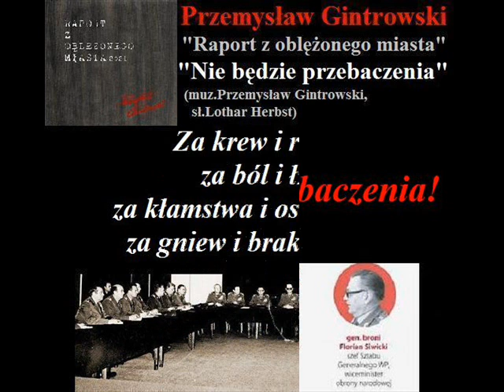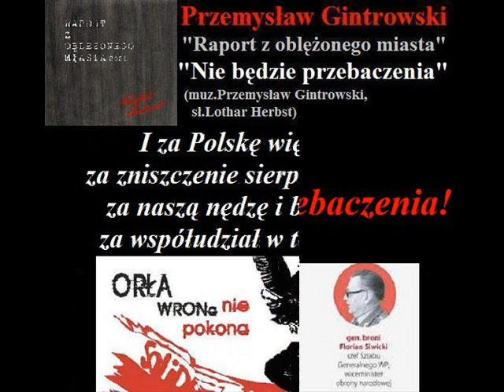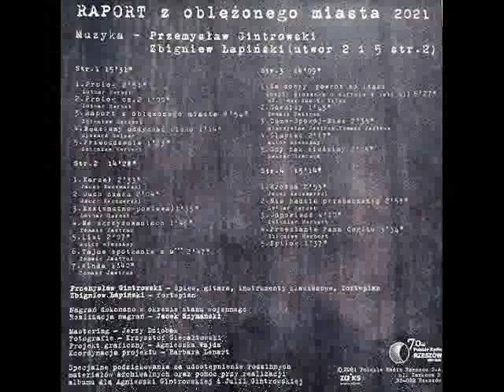19 Przemysław Gintrowski - Nie będzie przebaczenia (z tekstem)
Utwór Nie będzie przebaczenia (muz.Przemysław Gintrowski, sł.Lothar Herbst) pochodzi z albumu "Raport z oblężonego miasta" Przemysława Gintrowskiego, nagranego w 1986 roku.
Album funkcjonował w drugim obiegu do 1990 roku, kiedy został oficjalnie wydany na płycie winylowej nakładem wydawnictwa Polskie Nagrania.
W 1999 roku nakładem tego samego wydawnictwa ukazało się wznowienie albumu na płycie CD.
Wersja oficjalna została skrócona o osiem utworów w stosunku do oryginału.
Album zawiera kompozycje Przemysława Gintrowskiego (oprócz „Duch czasu” i „List” muz.Zbigniew Łapiński) do tekstów Zbigniewa Herberta, Lothara Herbsta, Mieczysława Jastruna, Tomasza Jastruna, Jacka Kaczmarskiego, M. Mayera, Leszka Szarugi oraz Jana Krzysztofa Kelusa. Wykonawcy:
Przemysław Gintrowski – śpiew, gitara, instrumenty klawiszowe, fortepianZbigniew Łapiński – fortepian